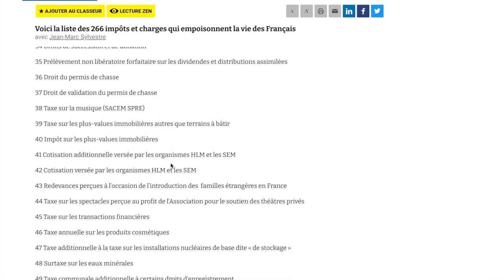Présidentielle 2022: le débat entre Emmanuel Macron et Marine Le Pen La Droite est Morte !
la-vie-des-francais-jean-marc-sylvestre

Intro 00:00 - 02:22
1ère Débat - chèque contre baisse des taxes 02:23 - 03:30
2ème Analyse - 266 taxes 03:30 - 06:06
3ème Débat - L'Europe 06:06 - 06:49
4ème Analyse - La confrontation au monde 06:49 - 11:10
5ème Débat - Les retraites 11:10 - 12:47
6ème Analyse - La gauche contre la gauche 12:47 - 17:07
7ème Débat - La gestion de la dette (et de la crise) 17:07 - 17:39
8ème Analyse - Trop d'impôts en France... 17:39 - 25:00
9ème Débat - Les déserts médicaux 25:00 - 26:40
10ème Analyse - Les Français calculent tout ! 26:40 - 31:17
11ème Débat - Les climats-hypocrites 31:17 - 33:35
12ème Analyse - Pourquoi pas déployer le nucléaire ? 33:35 - 36:55
13ème Débat - Le Google Européen ? 36:55 - 38:21
14ème Analyse - Sécurité, contrôle et echec de l'Europe... 38:21 - 43:54
15ème Débat - Impôt de 15% pour les groupes internationaux 43:54 - 44:30
16ème Analyse - La France championne du monde de l'impôt... 44:30 - 49:07
17ème Débat - La Justice 49:07 - 49:19
18ème Analyse - La hiérarchie des peines 49:19 - 51:26
19ème Débat - Le RIC 51:26 - 52:28
20ème Analyse - La surprise ! 52:28 - 57:15
Outro 57:15 - 58:15